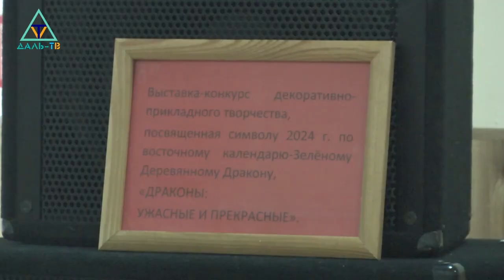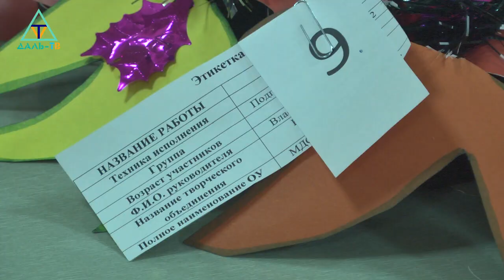20 02 24 Коротко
00:18 Открытие Первых зимних международных игр "Дети Приморья"
04:03 Опрос на тему "Как вы оцениваете работу ресурсоснабжающих организаций?"
15:10 Начальник КГБУ "Дальнегорская Ветеринарная станция". Птичий грипп. Рекомендации по профилактике
17:44 Выставка-конкурс декоративно-прикладного творчества "Зеленый деревянный дракон"